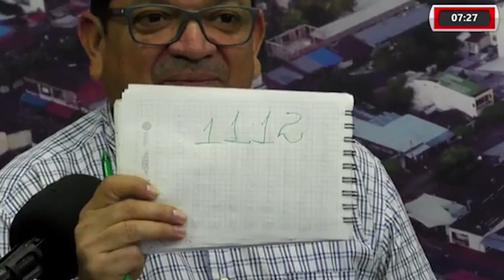ENTREVISTA CON ROBERTO REYES "PRINCIPE" CANDIDATO AL CONCEJO DEL MUNICIPIO DE ARAUCA